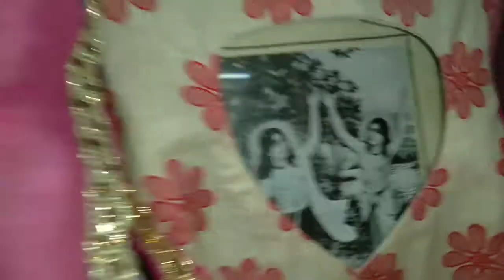my devotee life. Saturday special cooking and prasadam. my lifestyle vlog--4